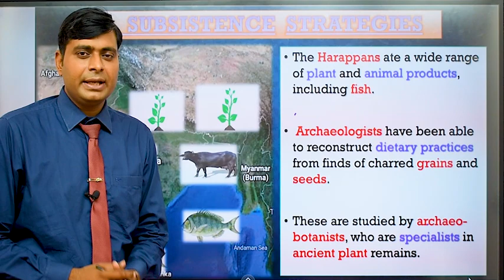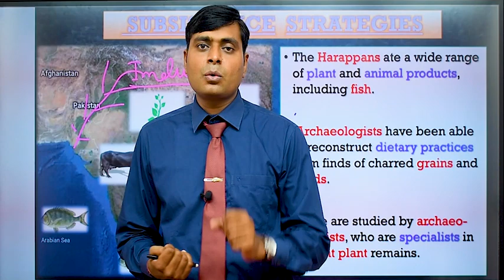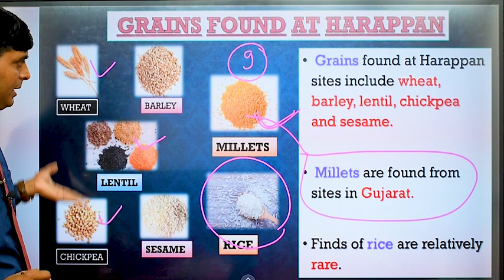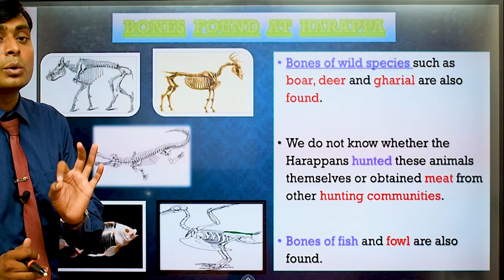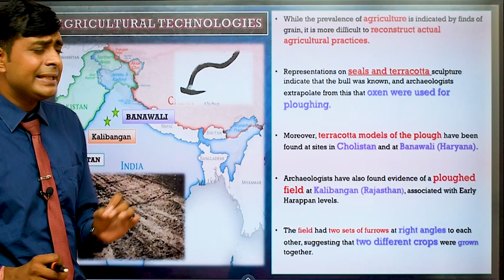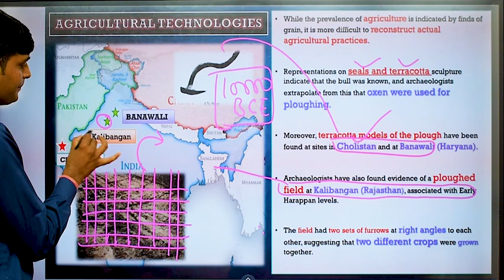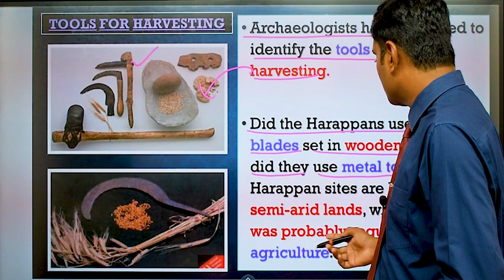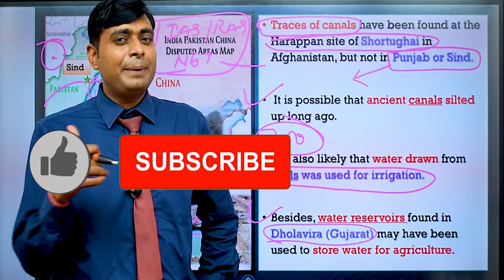AGRICULTURE IN HARAPPAN CIVILISATION || AGRICULTURE IN INDUS VALLEY CIVILISATION || BY MANSINGH SIR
TODAY WE WILL DISCUSS ABOUT AGRITURE IN HARAPPAN CIVILISATION
harappa me kheti
harappa me krishi
agriculture at harappan sites
type of grain in harappan civilisation